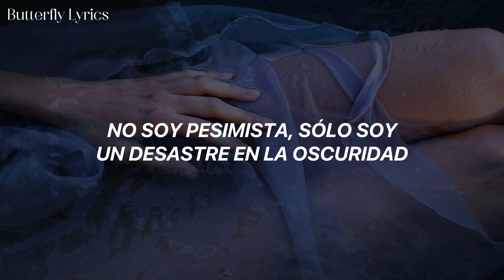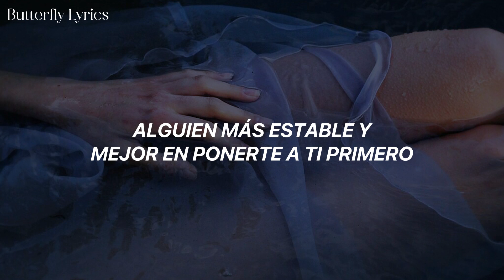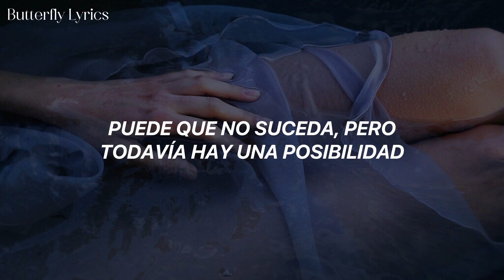Ruel - If Or/And When (Traducida al español)